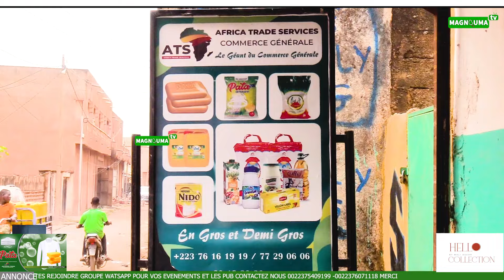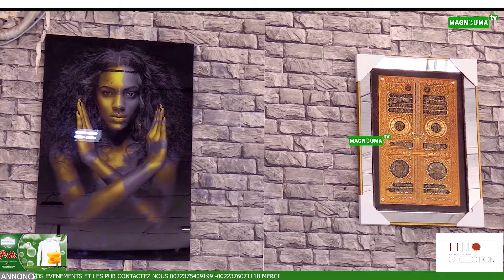SOUFIYA 27 10 2024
MAGNOUMA TV MADOU GUIRE ET OUSTAZ MOHAMED CISSE